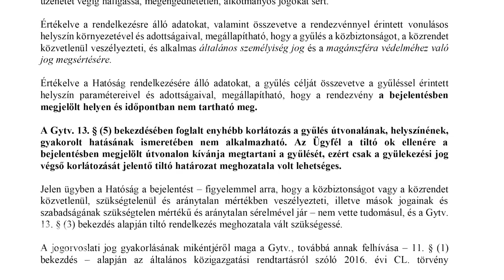Mi Hazánk az egyetlen párt, amely ellenzi a budapesti vonaglást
Toroczkai László, a Mi Hazánk Mozgalom elnökének sajtótájékoztatója (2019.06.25.)